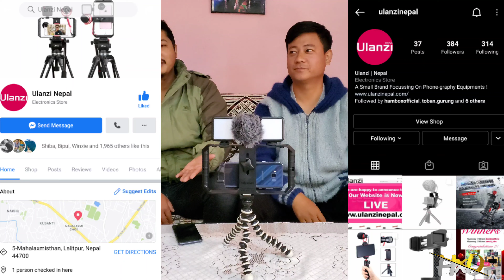UNBOXING | NRS 12000 | WORTH OF GIFTS FROM ULANZI NEPAL 🇳🇵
ULANZI NEPAL